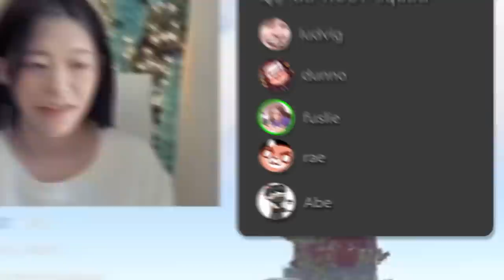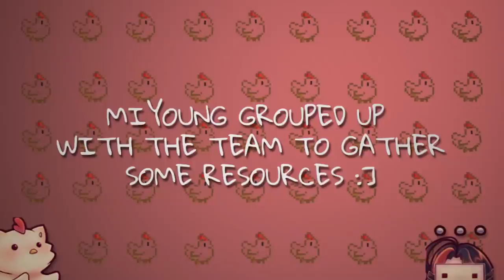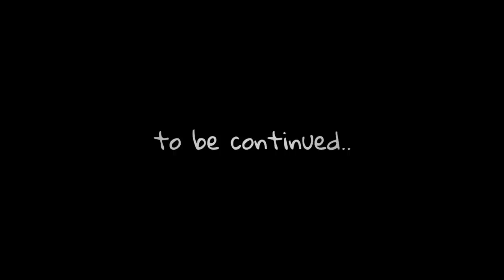Is this Minecraft? (OTV Rust Server)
This isn't Minecraft anymore Miyoung... haha